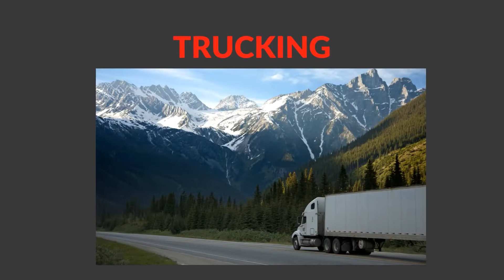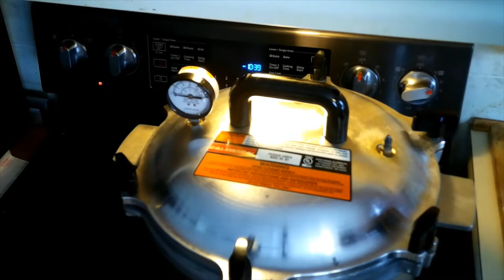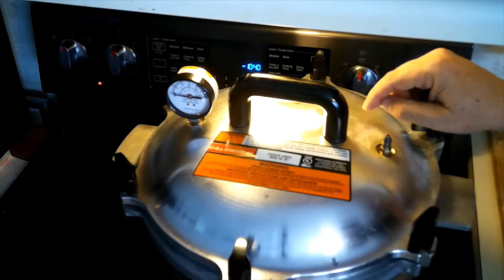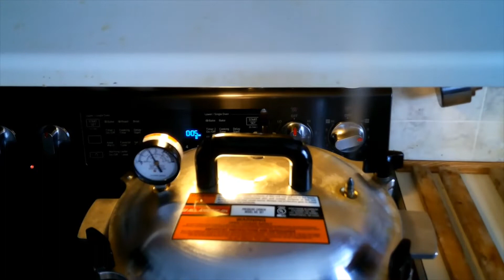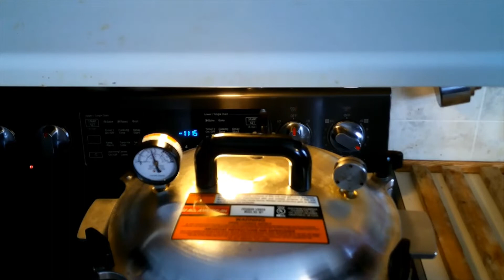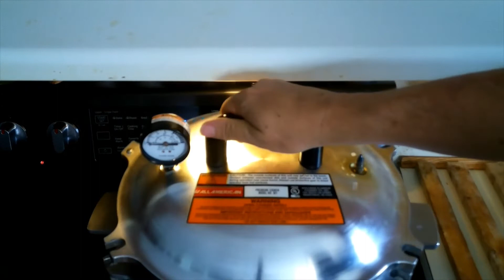Canning Chicken for the Semi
My wife found some great deals on chicken thighs, so of course I had to can some for my meals on the semi.  13 pints of chicken with skin on bone in.  And they turned out amazing!!!  All sealed and the broth is to die for.  Sorry for the camera positioning and shots out of frame.  I am using a new camera and still getting used to it.